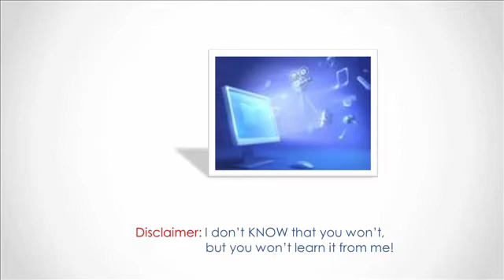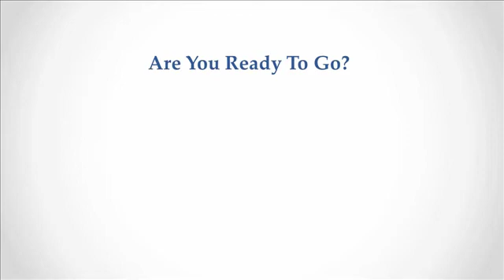Learn Camtasia Student Case Study - Bertram Heath Sr.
- In this Learn Camtasia Student Showcase, Bertram T Heath Sr. took a free PowerPoint 2010 template created by Lon Naylor and followed the instructions in Lon and Michelle Schoen's Sept. 1 webinar on "How To Create Your Own Killer Camtasia Video In Less Than 45 Minutes" and did a stellar job!